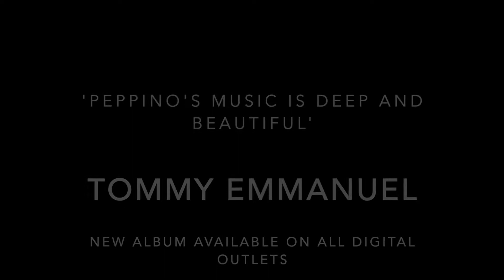Connexion Clip 2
2020 Release 'Connexion'

Artist    Peppino D'Agostino
Album  Connexion
A-Train Entertainment (on behalf of Peppino D'Agostino Music - BMI)
Category Music